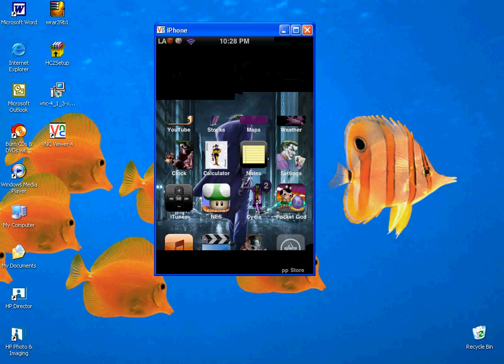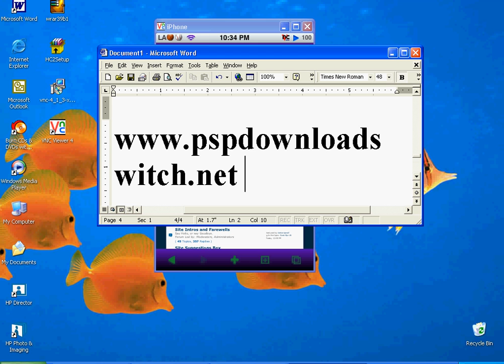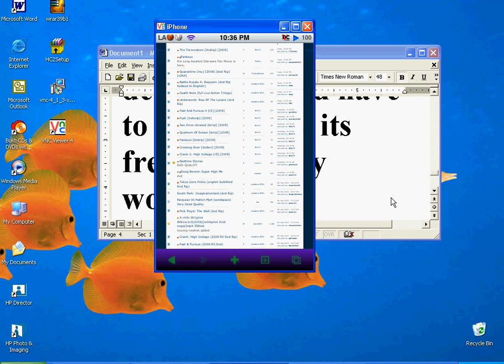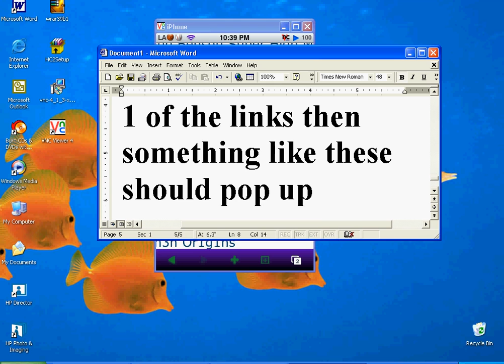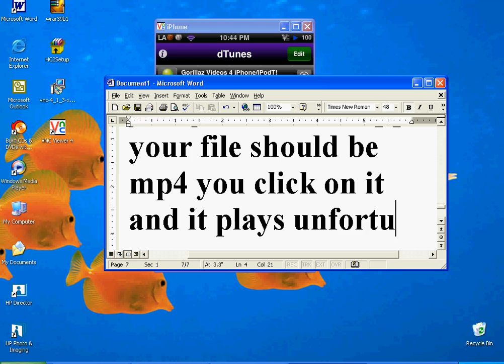How To Download Movies and Tv shows directly from your ipod touch!!!!!!!!!!!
my first video ever dont be to harsh
Cydia Downloads:
D tunes
Safari download Plug-In